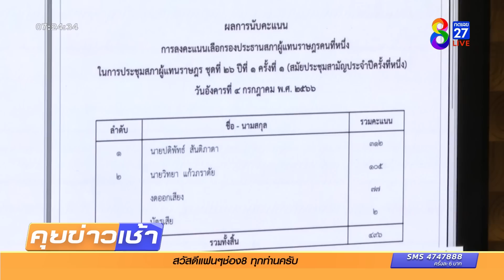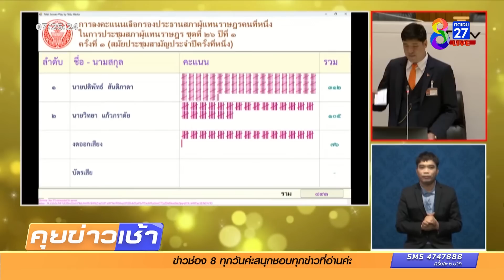"วันนอร์" นั่งประธานสภา ไร้คู่แข่ง "พิธา" ยิ้มร่า ย้ำ MOU โหวตนายกรัฐมนตรี | เลือกตั้ง66 | ข่าวช่อง8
"วันนอร์" นั่งประมุขนิติบัญญัติไร้คู่แข่ง น้อมนำพระราชดำรัส "ในหลวง" มาเป็นแนวทางการทำงาน-เป็นกลางทางการเมือง-โปร่งใส่ ส่วนรองประธานสภาฯคนที่ 1 และคนที่  2 คือ "หมออ๋อง ปดิพัทธ์"  และ "พิเชษฐ์ เชื้อเมืองพาน" ตามลำดับ โดยก่อนที่ ส.ส. ได้ร่วมกันกล่าวปฏิญาณตนก่อนปฏิบัติหน้าที่ ชมบรรยากาศ